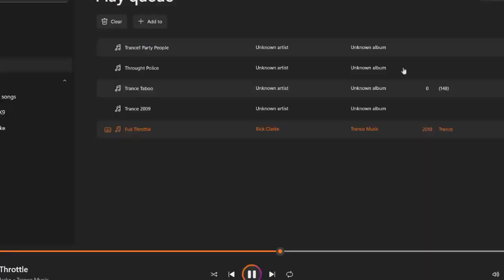Playing Wormate after a long break!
If you didn't know, I used to play this online game called Wormate.io, I stopped playing about a year and a half ago and just returned last week of January!